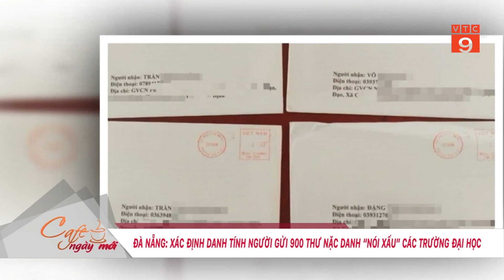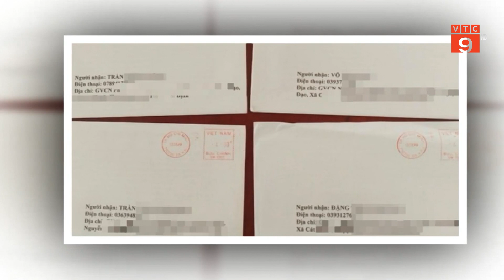ĐÀ NẴNG: XÁC ĐỊNH DANH TÍNH NGƯỜI GỬI 900 THƯ NẶC DANH "NÓI XẤU" CÁC TRƯỜNG ĐẠI HỌC | VTC9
VTC9 | ĐÀ NẴNG: XÁC ĐỊNH DANH TÍNH NGƯỜI GỬI 900 THƯ NẶC DANH "NÓI XẤU" CÁC TRƯỜNG ĐẠI HỌC | VTC9